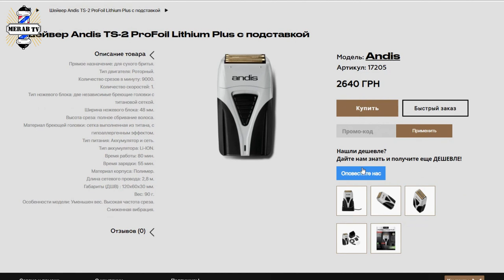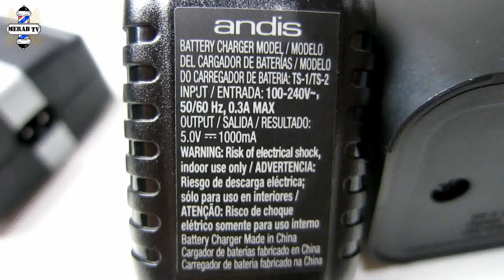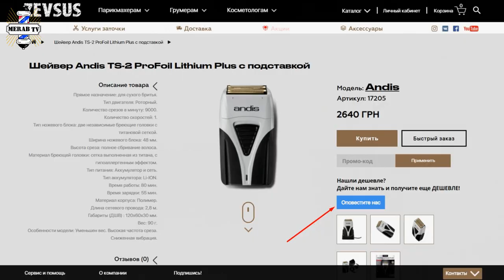Новый шейвер Andis TS-2 ProFoil Lithium Plus с подставкой. Стоит ли переплачивать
3)ANDIS бреющая головка и 2 ножа для шейвера TS-1